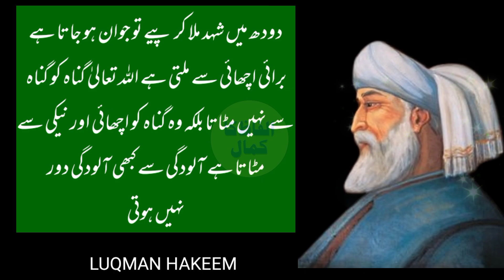Trick to be Young|Budha Mard Be Pe Le Jawan Ho Jaega Inshallah|Hakeem Luqman|Alfaz ka kamal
1) Motivational quotes
2) Inspirational quotes
3) Best quotes ever
 4) Life quotes motivation
 5) Aqwal e Zareen in urdu
6) Inspirational Hindi Quotes